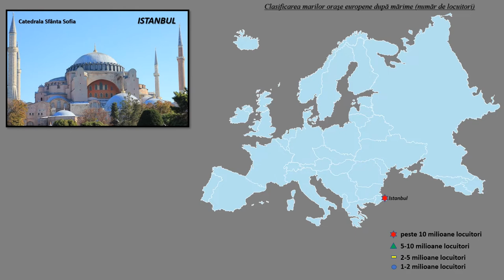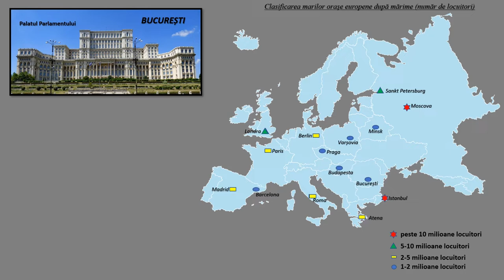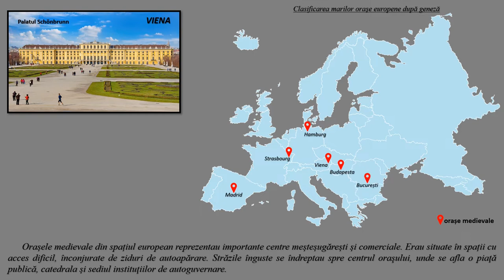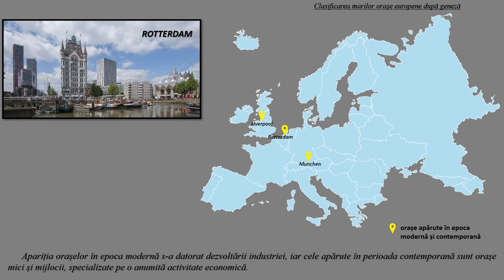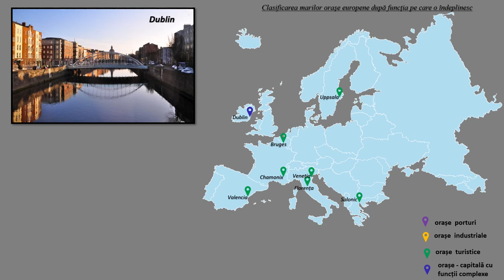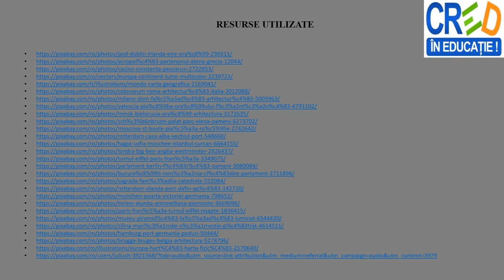Mari oraşe europene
Prin parcurgerea resursei, elevii pot identifica categoriile de orașe europene folosind diferite criterii de clasificare, redate pe harta geografică a Europei și prin fotografii cu importante aspect, obiective turistice din orașele analizate.
La finalul resursei se regăsește o aplicație practică, în care se solicită asocierea/corespondența dintre două coloane, între denumirile unor obiective turistice europene și imaginile reprezentative/asociate fiecărui termen( item de tip pereche).